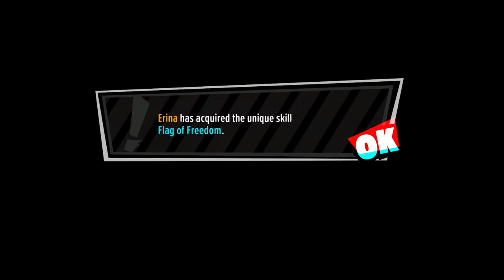Persona 5 Tactica Playthrough Part 1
Persona 5 Tactica is finally out! Thanks to Atlus West for the copy! We're diving in and seeing everything this tactical edition of Persona has to offer!